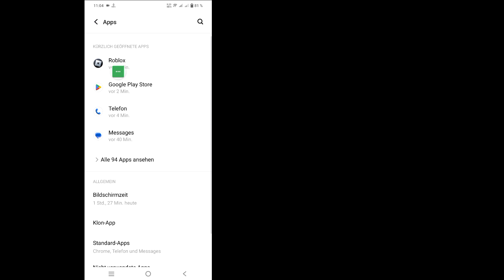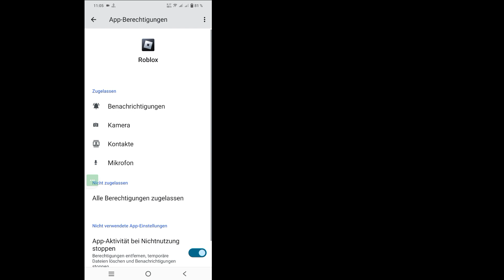So beheben Sie das Problem „Anmeldung nicht möglich“ bei Roblox-Konto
So beheben Sie das Problem „Anmeldung nicht möglich“ bei Roblox-Konto | Ich kann mich nicht bei Ihrem Roblox-Konto anmelden

 Hallo Leute
 In diesem Video zeige ich Ihnen, wie Sie das Problem „Anmeldung bei Roblox-Konto nicht möglich“ beheben können | Ich kann mich nicht bei Ihrem Roblox-Konto anmelden

 So beheben Sie das Problem „Anmeldung nicht möglich“ bei Roblox-Konto Sind Sie ein iOS-, Android- und iPhone-Mobilnutzer?  Befolgen Sie dann die folgenden Schritte

 Gehen Sie zu Ihren Telefoneinstellungen, tippen Sie auf Apps-Manager, suchen Sie Roblox und tippen Sie auf Daten und Cache löschen
 Aktivieren Sie alle Berechtigungen, aktualisieren Sie Roblox und öffnen Sie es. Ich hoffe, Ihr Problem wird erfolgreich gelöst

Wenn Sie Fragen haben, lassen Sie mich unten einen Kommentar abgeben.